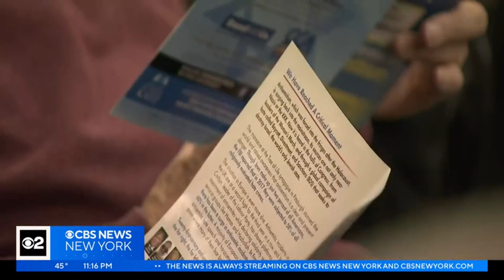Police in New York City, on Long Island increasing patrols around synagogues ahead of Passover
NEW YORK -- With a disturbing rise in antisemitism around the country, police in New York are taking extra precautions for the upcoming Passover holiday.

Judith Cohen feels a pang of fear these days when she goes to her Suffolk County synagogue.

"We're a small population, and we need protection," she said.

A recent report from the Anti-Defamation League found 2022 was the worst year for antisemitism in the United States in four decades, with a 36% increase in incidents nationwide.

While New York holds the world's highest Jewish population outside of Israel, the state also had the highest number of antisemitic incidents last year at 580.

"Once we know it's happening, it's what do you do about it?" said Mindy Perlmutter, executive director of the Jewish Community Relations Council.

Wednesday, Long Island Jewish leaders held a forum for combatting hate in their communities.

"We're going to be creating a sub-committee task force to battle and combat antisemitism in this county," Suffolk County Executive Steve Bellone said.

"It's important that people understand what the issues are and the resources that are out there for them to really make a difference," said Avi Posnick with the nonprofit StandWithUs.

Police say while hate crimes may be decreasing so far this year, hateful acts are not.

"There's a group of individuals that are passing fliers out and putting it people's cars, and this is something that scares me," Suffolk County Police Commissioner Rodney Harrison said.

Ahead of Passover, police here in Suffolk County are stepping up patrols around synagogues and adding extra auxiliary officers to drive around throughout the nights.

The NYPD is taking similar safety measures.

"Your security during Passover will remain one of the NYPD's top priorities," NYPD Commissioner Keechant Sewell said.

"We've also been keeping abreast of events and dynamics overseas which may cause reflections back on the public safety profile of this city," said Rebecca Weiner, assistant commissioner of the NYPD Intelligence and Counterterrorism Bureau.

"Increasing patrols around synagogues to enhance security, and our community affairs officers, neighborhood community officers in city sectors will make visits to religious locations across the city," Sewell said. "The NYPD stands with every single New Yorker during Passover and beyond."

Passover is a story of freedom. Jewish New Yorkers want the freedom to pray without fear.